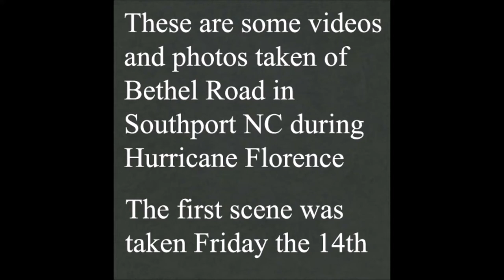Bethel Road vs Hurricane Florence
Video and pictures taken of Bethel Road in Southport NC during Hurricane Florence 2018